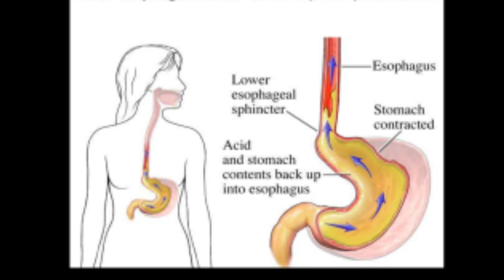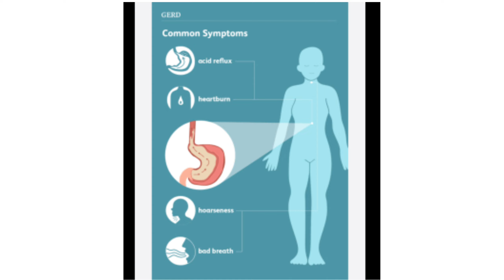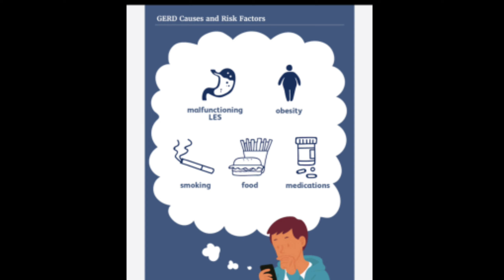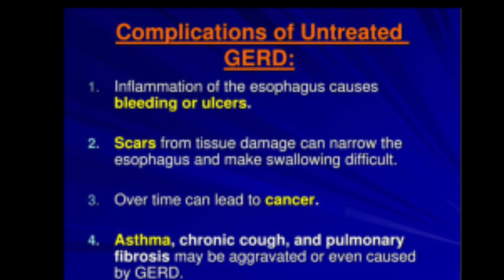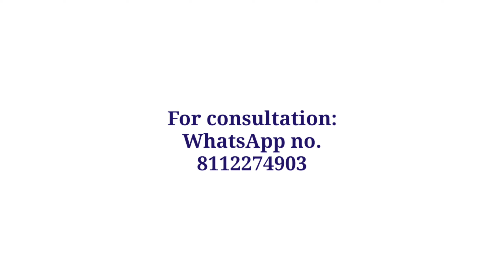Homeopathic Medicine for Acid Reflux & GERD!!Indigestion and Gas symptoms,causes & treatment (hindi)